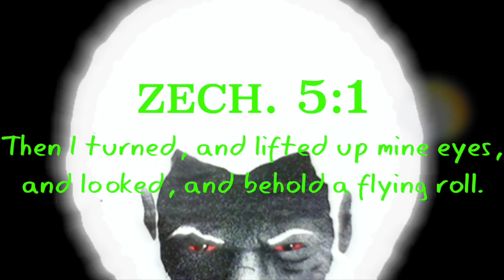Chariots Of The Lord Get Into Formation Over A Lake In Russia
GMS WordOfLife